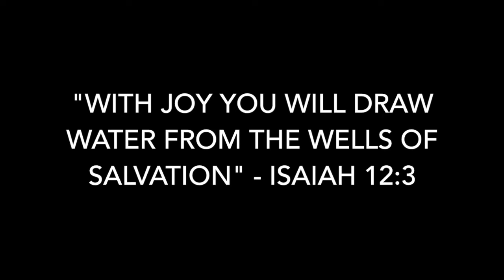WHAT A BEAUTIFUL DAY!! | FAMILY VLOG | ADAKU INSPIRES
Watch what my family got up to on Memorial Day/Bank Day (for my London friends out  there ) Hope you enjoy watching xx

xxxxxxxxxxxxxxxxxxxxx

xxxxxxxxxxxxxxxxxxxxxx

xxxxxxxxxxxxxxxxxxxxxxxxxxx

Do you have any question for me as to why I started Adaku Inspires?

xxxxxxxxxxxxxxxxxxxxxxxxxxxx